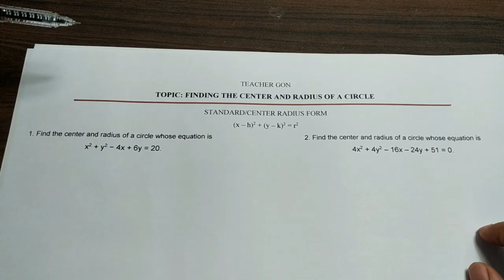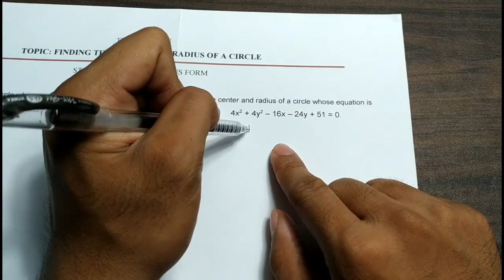Finding the Center and Radius of a Circle - Given the Equation of a Circle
This video tutorial will help you to find the center (h, k) and radius (r) of a circle given its equation.

Standard form: (x-h)^2 + (y - k)^2 = r^2
General form = x^2 + y^2 + Cx + Dy + E = 0

Center Radius of a Circle
Equation of a Circle